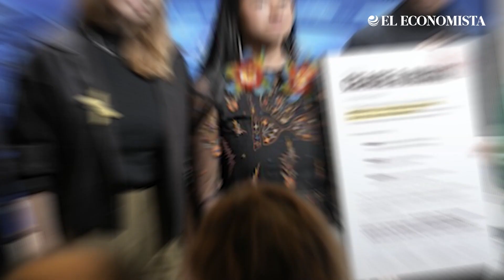Greta Thunberg pide en Davos "presión pública masiva" para acabar con combustibles fósiles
La activista sueca también acusó a los asistentes del Foro Económico Mundial de Davos de "alimentar la destrucción del planeta", en un evento celebrado al margen del programa oficial junto a otras tres jóvenes activistas, la ecuatoriana Helena Gualinga, la ugandesa Vanessa Nakate y la alemana Luisa Neubauer.